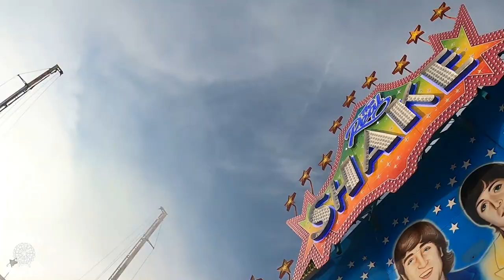The Real Shake Freiwald (NEU 2023) Onride Deutsch-Amerikanisches Freundschaftsfest Heidelberg 2023